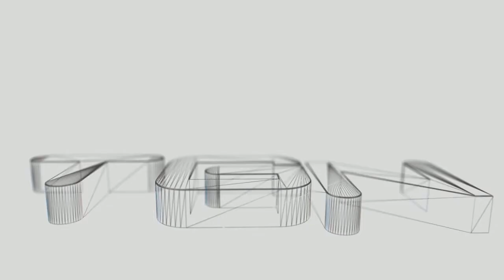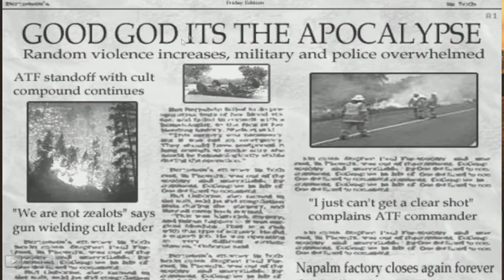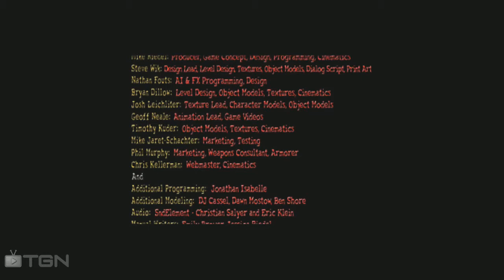Let's Play: Postal 2 - Part 10 [Finished!]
Next time I show you how to cook a lobster!